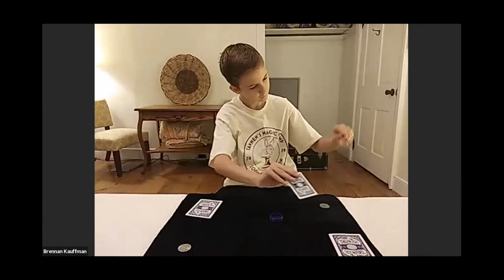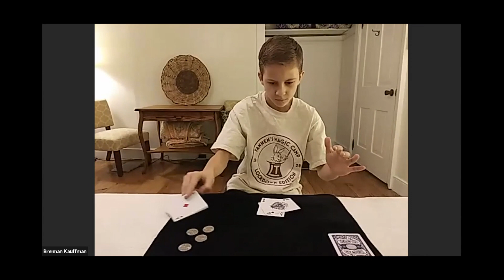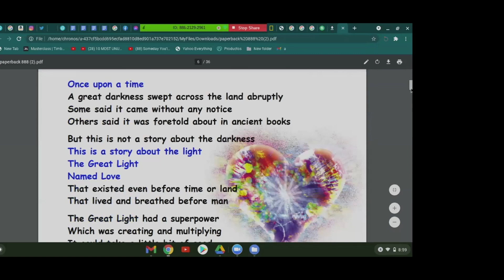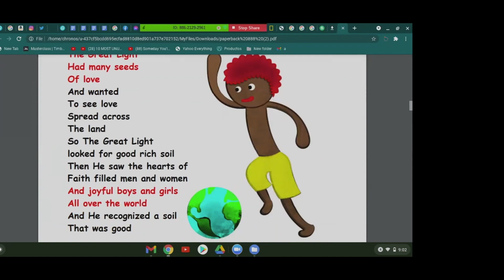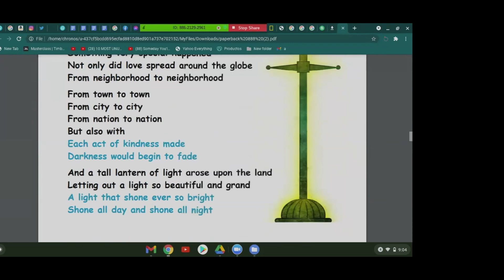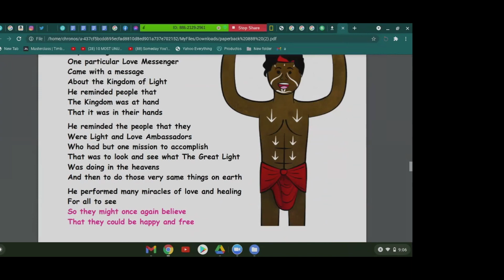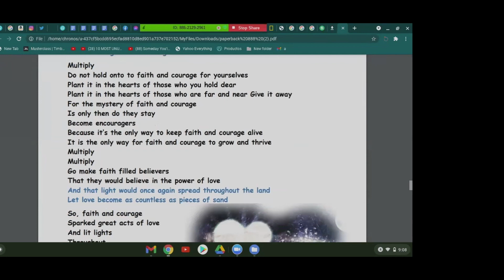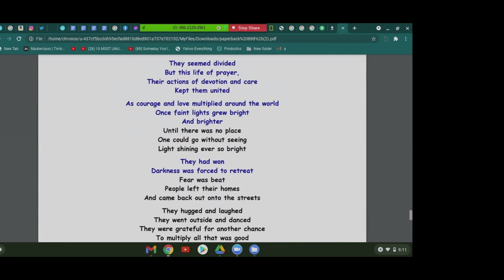Embrace Your Shift Bonanaza Extravaganza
This video is about Embrace Your Shift Bonanaza Extravaganza